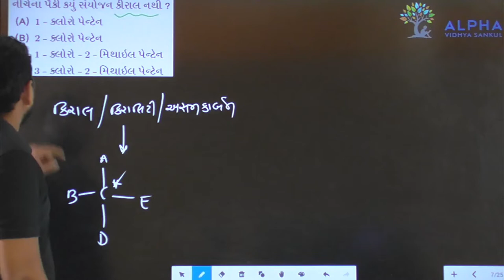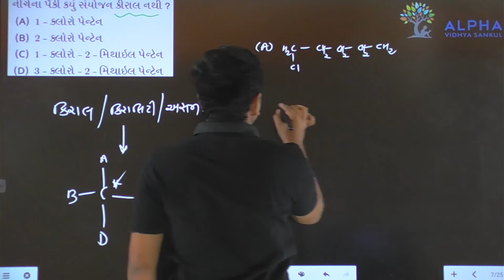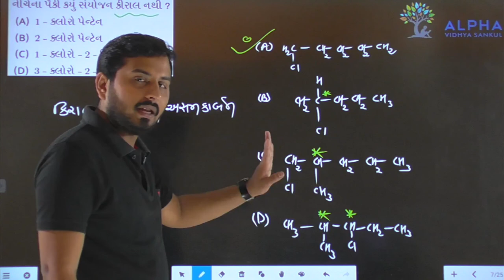Paper 1 | Section A | Que 32 | Chemistry | Std. 12 | Alpha Vidhya Sankul | in Gujarati by J K Sir